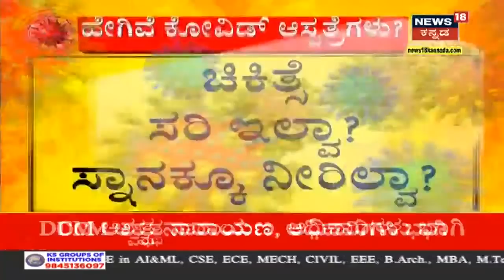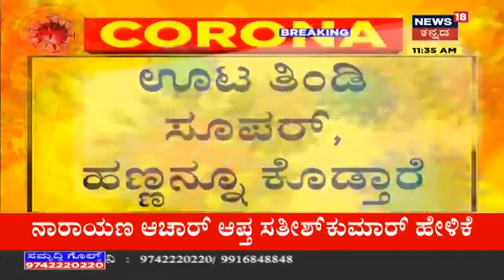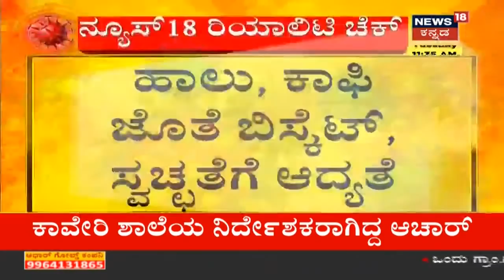Talacauvery Landslide Case: ಬೆಟ್ಟ ಕುಸಿದ ಜಾಗದಲ್ಲಿ ಪತ್ತೆಯಾದ ಎರಡು Carಗಳು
Brahmagiri Landslide ಪ್ರಕರಣಕ್ಕೆ ಸಂಬಂಧಿಸಿದಂತೆ Narayan Acharಗೆ ಸೇರಿದ ಎರಡು Carಗಳು ಪತ್ತೆಯಾಗಿವೆ. ಬೆಟ್ಟ ಕುಸಿದ ಜಾಗದಲ್ಲಿ ಕಾರುಗಳು ಪತ್ತೆಯಾಗಿದ್ದು, ಆಚಾರ್ ಕುಟುಂಬಕ್ಕಾಗಿ ಶೋಧ ನಡೆಯುತ್ತಿದೆ.